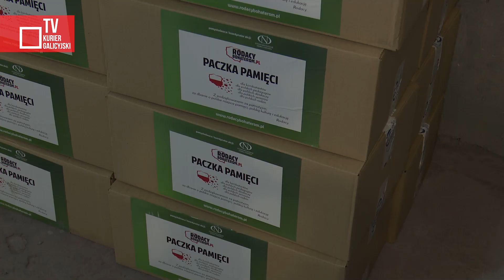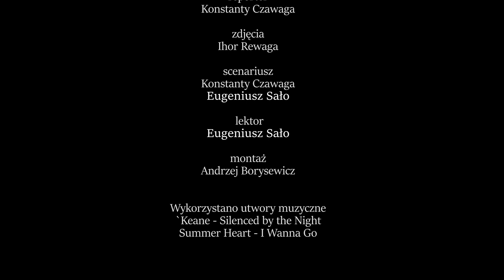Paczki wielkanocne dla Polaków na Ukrainie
Przed Świętami Wielkanocnymi do Polaków na Ukrainie, którzy mimo wojny zostali w domach, dotarły świąteczne paczki od Rodaków z Polski. Przywieźli je i rozdawali wolontariusze ze Stowarzyszenia Odra-Niemen.

2024 Kurier Galicyjski TV